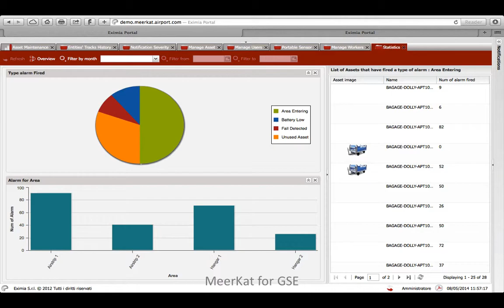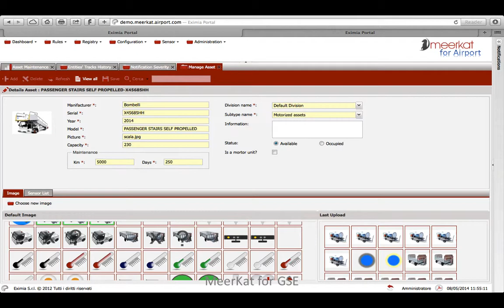MeerKat Screens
Video showing some screenshots of the Meerkat GSE tracking solution